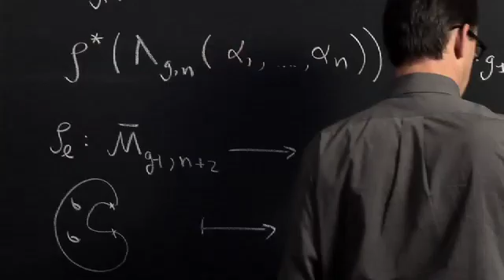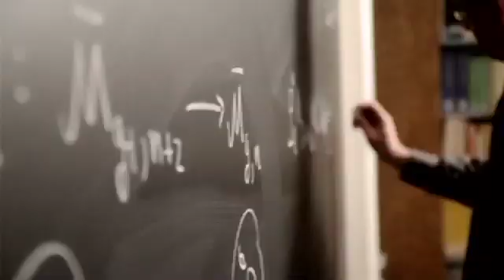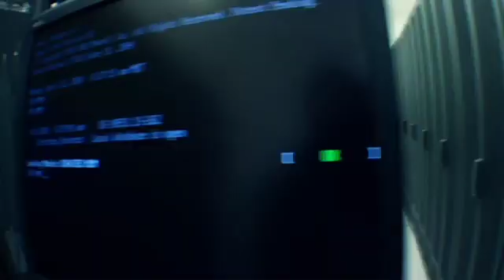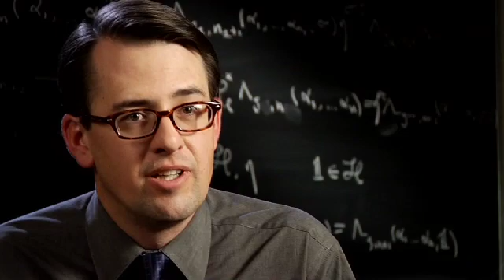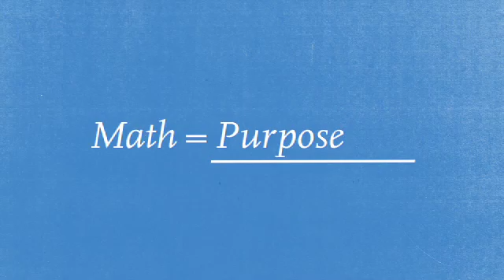We Use Math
Answers the questions "What is math good for?", "What career opportunities are available in math?", "How to succeed in math?"